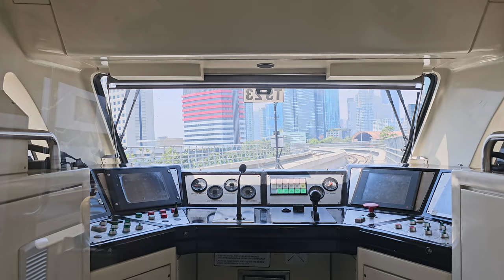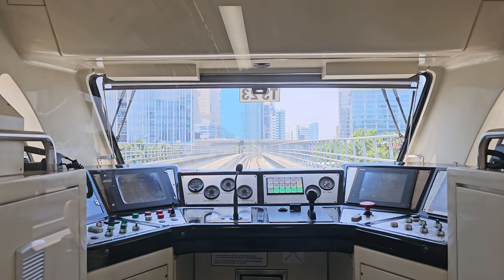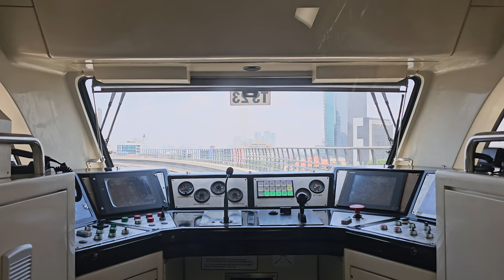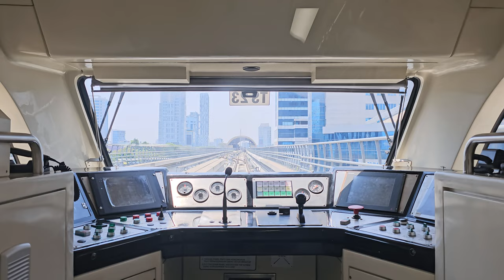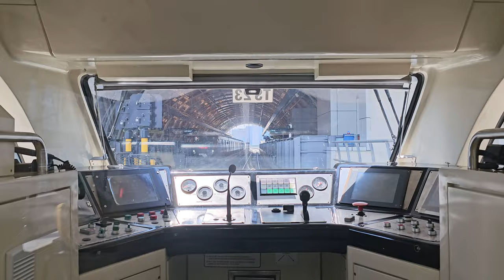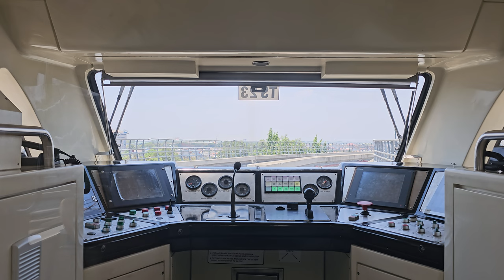Cab View LRT Jabodebek Cibubur Line (Dukuh Atas - Harjamukti) [4K]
Pandangan depan/cabin view LRT Jabodebek Cibubur Line (Dukuh Atas - Harjamukti)